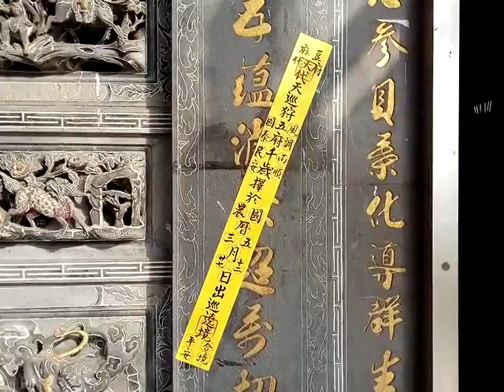VID 20180511 075247麻豆三洽宮參訪隔天上午有麻豆戊戌香科廟會